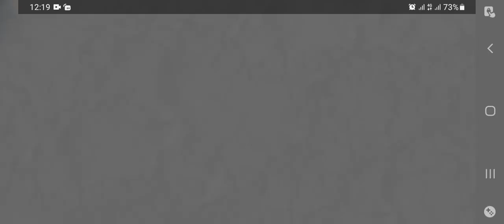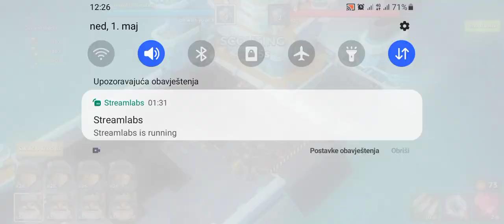boom beach warships s34, rank 22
wassup yoyo squad, after last night stream I'm making some more progress with boom cannons, rank 22.